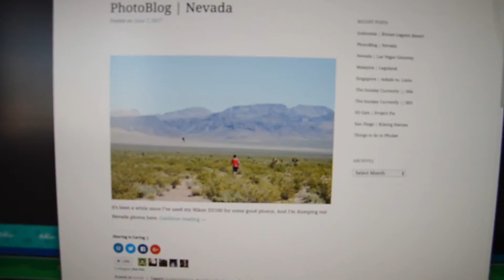Weekly VLOG 18 || Sabaw AF!!!!!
I'm just tired AF the past two weeks! Even my thumbnail is freakin' lazy!

         Code: RICHCERVALES20

         Code: Rich20

         Code: Rich15

🔶🔸 Keep in touch with me for updates!🔸🔶